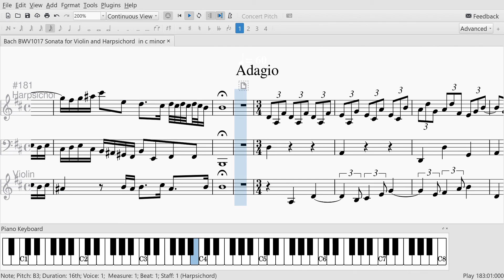Bach BWV1017 Sonata for Violin and Harpsichord in B minor M2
Here is the second movement.